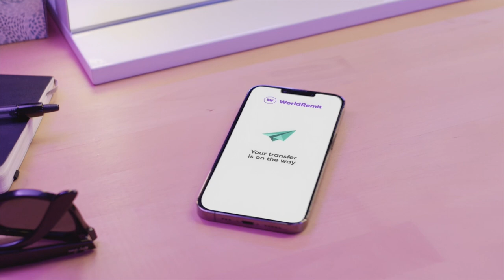WAREYSI KULUL WASIRKA AMNIGA XAALADA GEDO IYO KUWO KALE